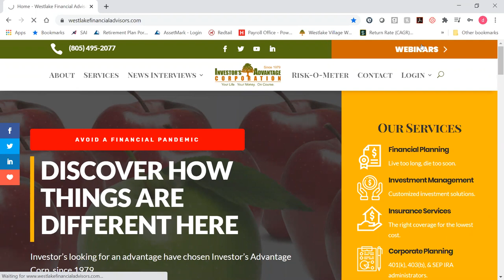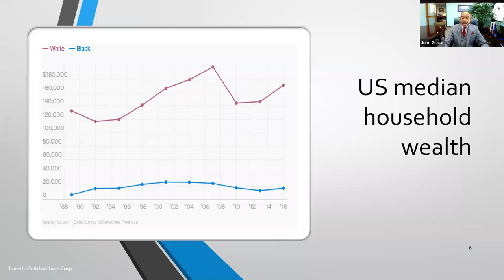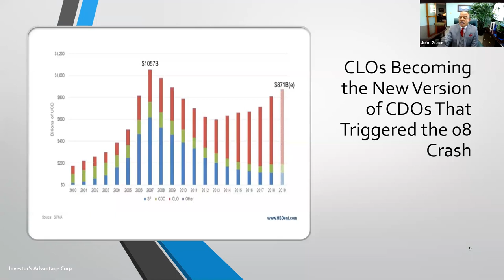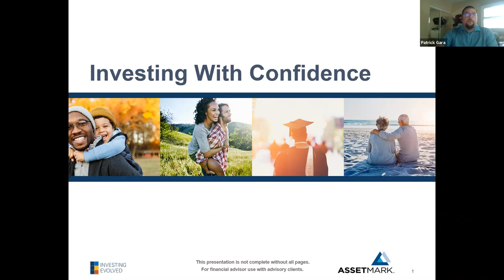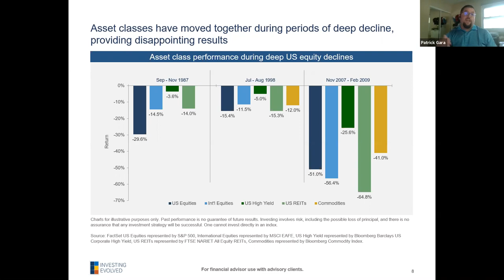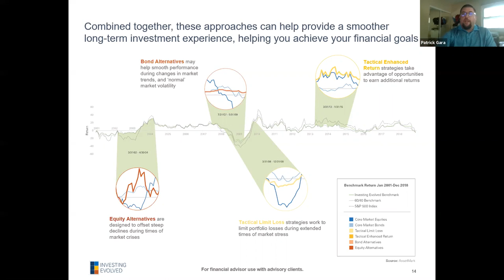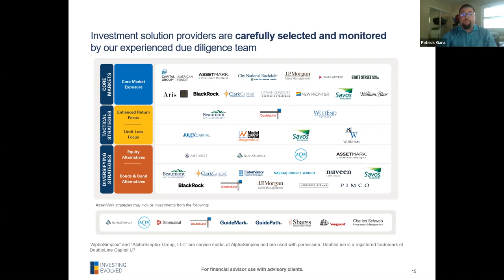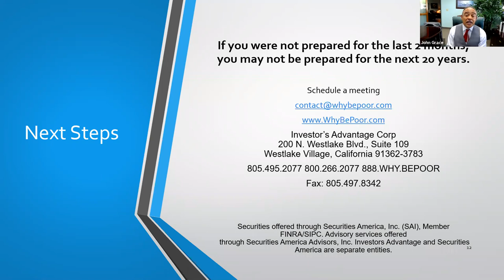The Active Advantage of AssetMark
This Wednesday Webinar will focus on AssetMark Trust Company and what we are doing to manage your money with confidence. We will walk through who AssetMark is and how this company employs better technology than other firms with greater name recognition.

Established in 1994, AssetMark manages over $57 billion across 159,500 households and is a leading provider of extensive wealth management and technology solutions that power independent financial advisors and our clients.